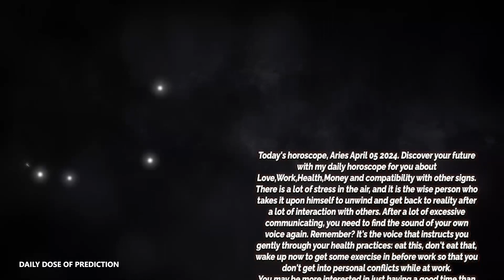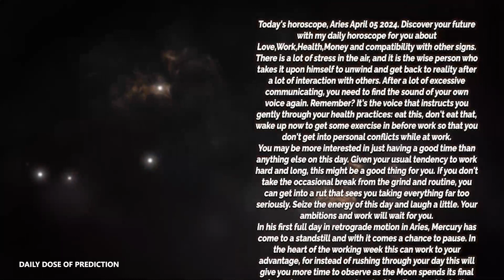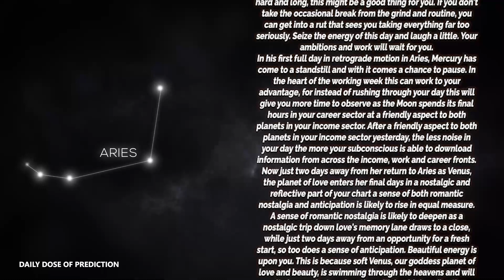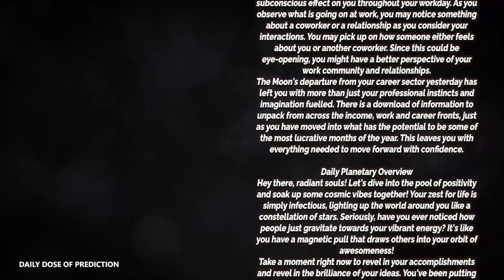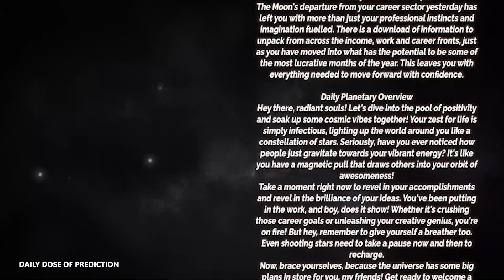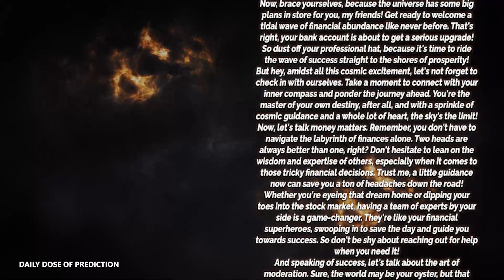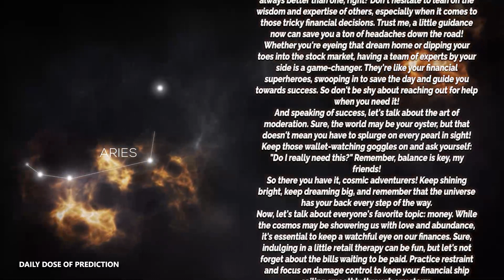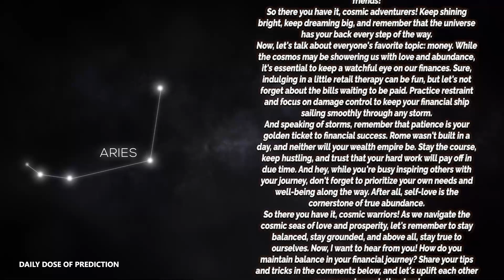Aries - Today Horoscope - april 5, 2024 - Daily Horoscope - Horoscope for Today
Here is my Aries forecast / horoscope for today Friday, 5 april 2024. This applies to you if you are born under the astrological zodiac sun sign of Aries. You can also check this reading if your are Aries moon sign or Aries rising star.

Today's horoscope Aries -  april 5 2024
Daily Dose of Prediction Look at your Aries prediction  april 5 2024 ❤️

On your favorite channel, Aries daily horoscope  april 5 2024, discover what destiny holds for you in love, health and money. Aries daily horoscope for free, Aries horoscope  april 5 2024,

Aries Horoscope Today april 5 2024
Daily horoscope Aries april 5 2024
Horoscope Aries april 5 2024
Aries april 5 2024

Aries love horoscope april 2024